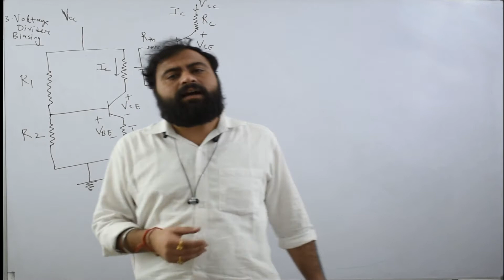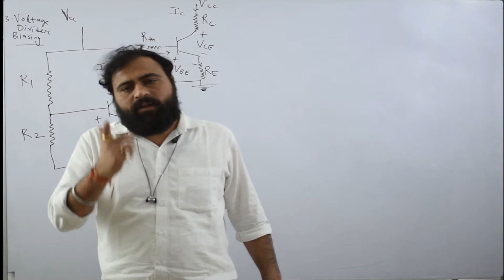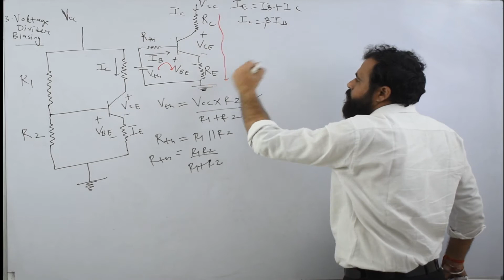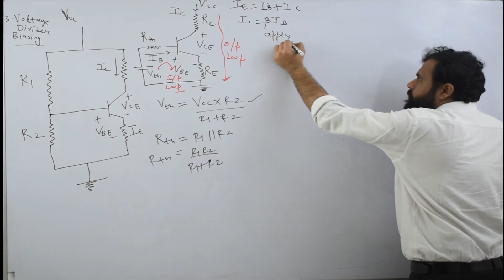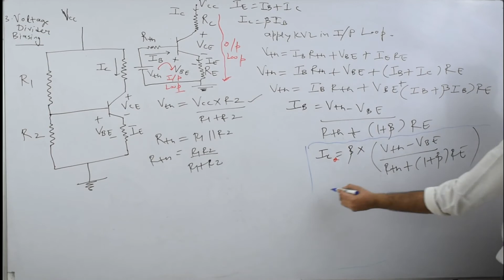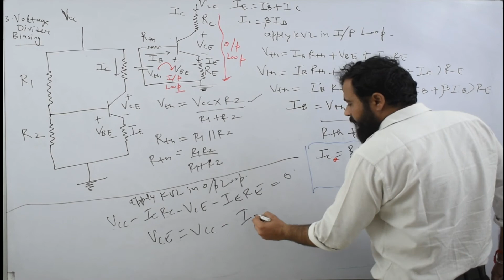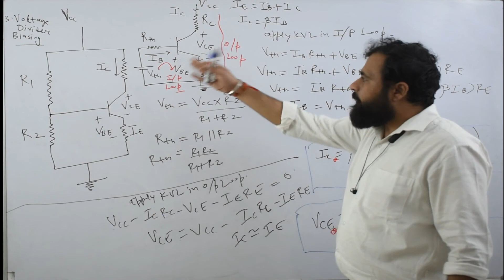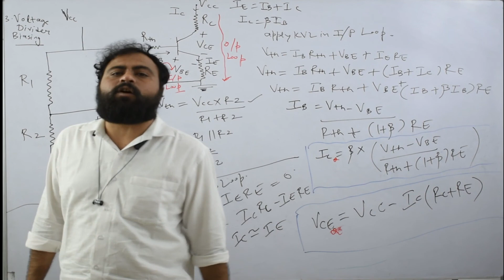BJT Voltage Divider Biasing| Transistor Biasing | Electronics Engineering